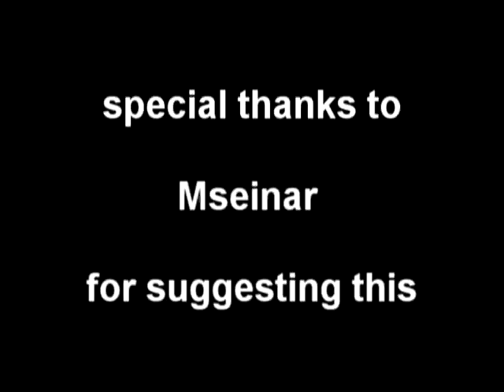youtube poop: Manimal's transformation sequence.... revised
this is my first video based from a suggestion. if you look closly in it, you can see who gave me my first suggestion
Mseinar